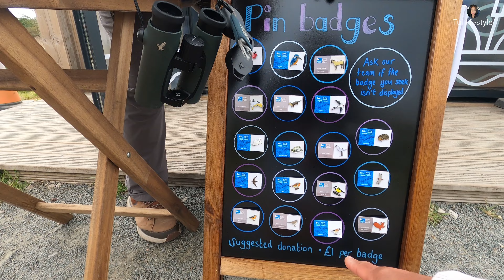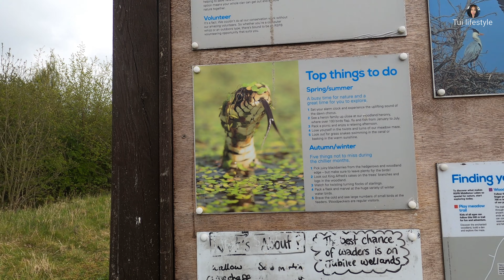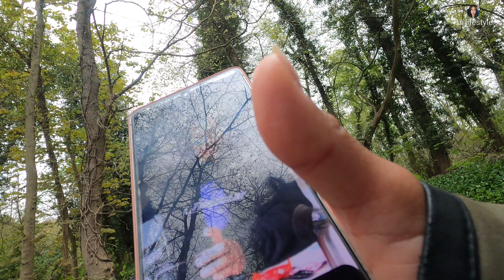กระเทียมป่าเยอะมากที่ Middleton lake ทางผ่านได้เจอที่ซ้อมฟุตบอลของทีม Aston villa , vlog by Tui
ตุ้ยและครอบครัว ขอขอบคุณทุกท่าน 🙏สำหรับการติดตาม Tui lifestyle ชีวิตในต่างแดนของเรานะค่ะ

ดูแลสุขภาพด้วยนะค่ะ